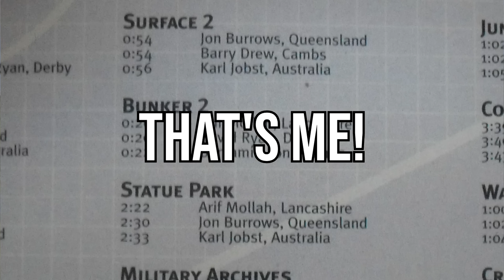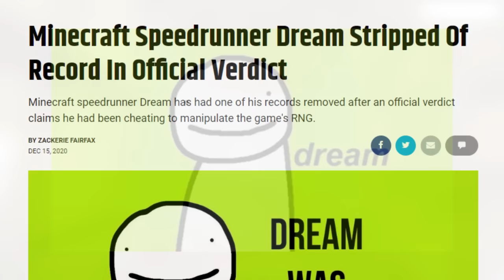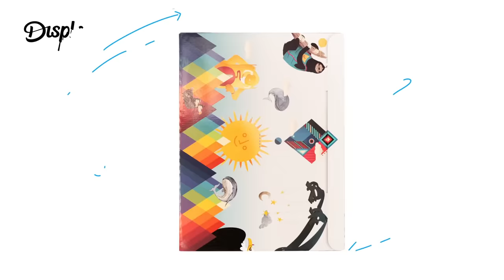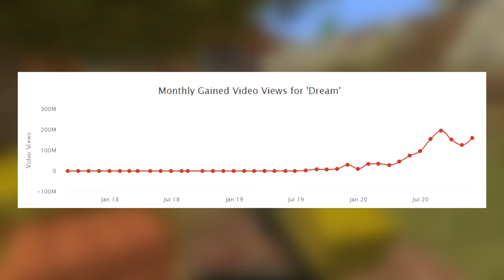The Biggest Cheating Scandal In Speedrunning History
One of Minecraft's biggest youtubers Dream has been accused of cheating by the speedrunning community. Today I explain what went down and provide you with my conclusion based on my own investigation. Thanks to the Minecraft speedrunners who answered some of my questions.